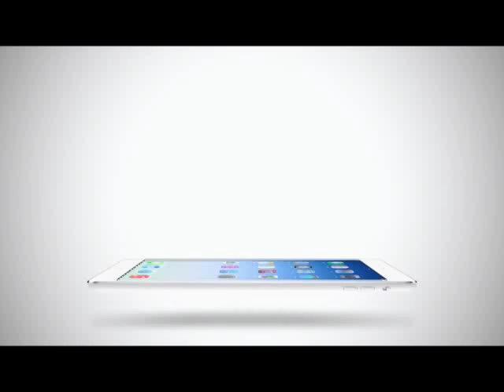Room Service News | 25-03-2558 ติ๊ก เจษ เผย อยากมีทายาทอีกคน